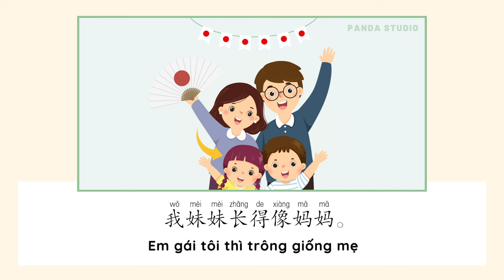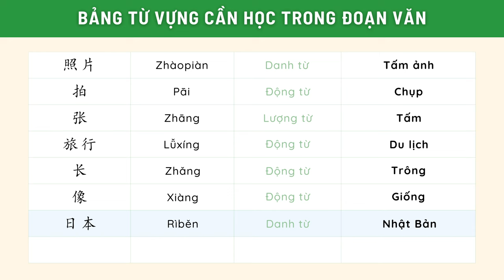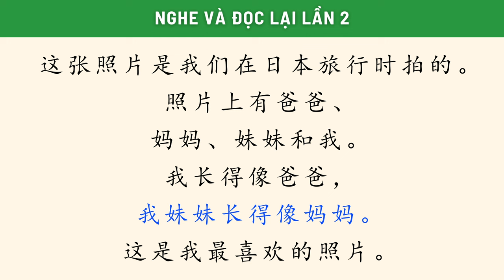Đoạn văn giới thiệu về bức ảnh bằng TIẾNG TRUNG - HSK 1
Trong bài học này, chúng ta sẽ cùng luyện đọc và nghe đoạn văn ngắn 照片 hay dịch sang tiếng Việt là "BỨC ẢNH CHỤP". Đoạn văn sẽ cung cấp cho các bạn bộ từ vựng và ngữ pháp quan trọng nằm trong cấp độ HSK 1 và HSK 2

LỚP TIẾNG TRUNG ONLINE sơ cấp, trung cấp, cao cấp HSK, TOCFL
Address : G3 KĐT Vinhomes Green Bay - Mễ Trì - Hà Nội